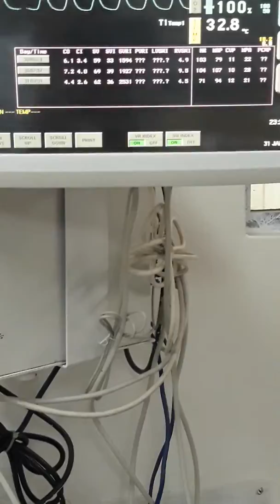Patient after cabg.